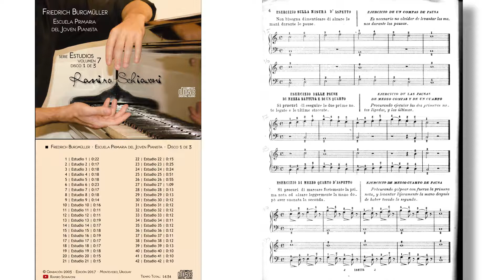Friedrich Burgmüller: Escuela Primaria del Joven Pianista No. 15